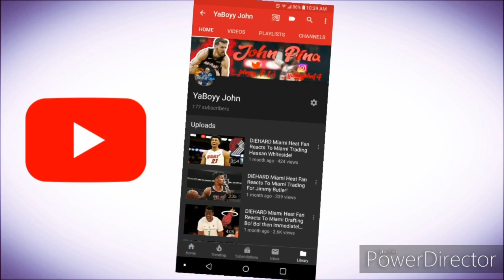Is Bam Adebayo A Legitimate All-Star Candidate?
SOCIAL MEDIA 🔥🔥🔥🔥